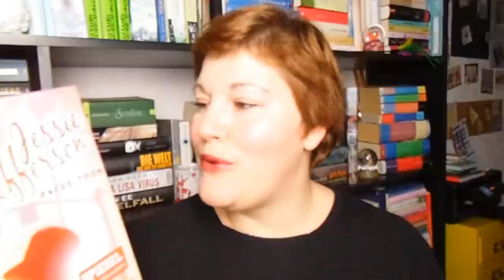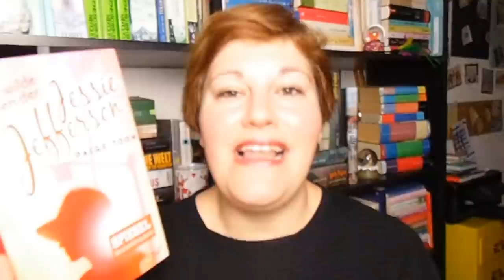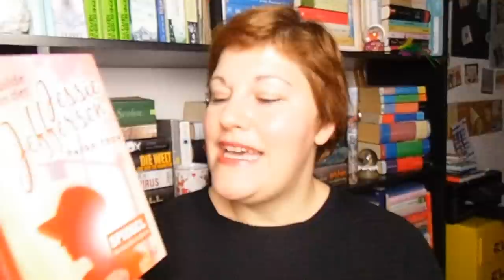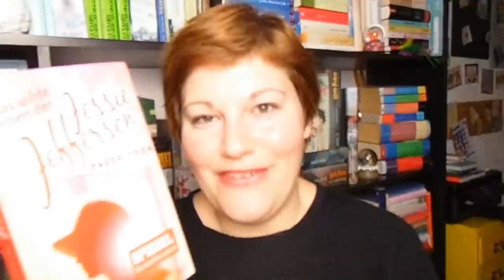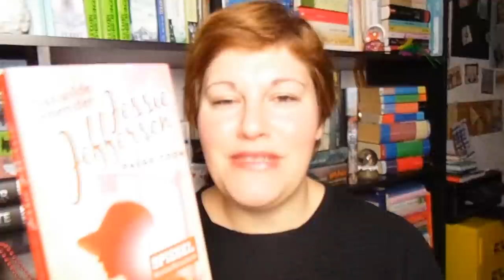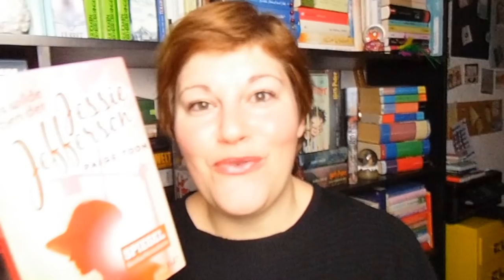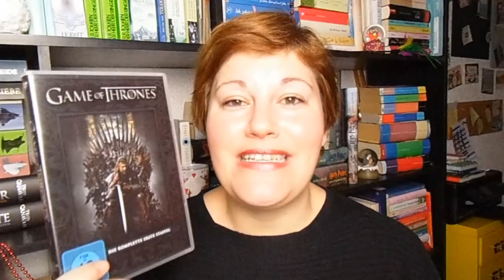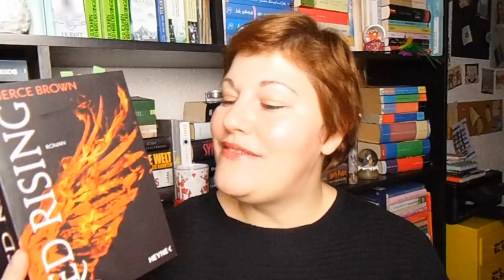Bücherwoche # 48 ~ Weihnachtsbücher, Hangouts, Lesegruppen, Leseclub und Game of Thrones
Meine gelesenen Bücher dieser Woche und ein paar tolle Lesegruppen und Hangouts findet ihr in diesem Video :-)

Gelesene Bücher
„Weihnachtswunder und andere Katastrophen“* von Michelle Schrenk
Zum Buch

„Das wilde Leben von Jessie Jefferson“* Teil 2 von Paige Toon

Das Buch für Dezember